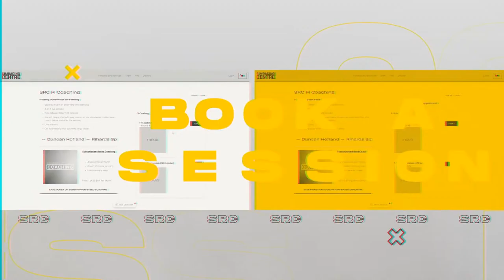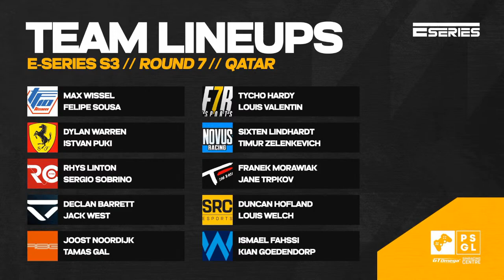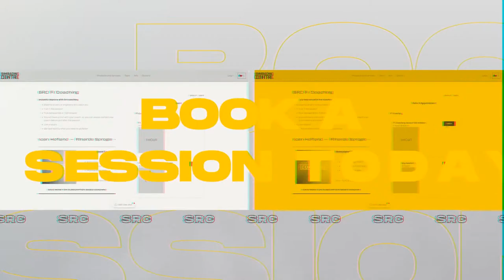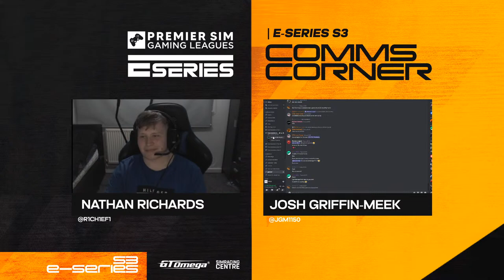PSGL | F1 23 - PC | E-Series Season 3 | Round 7 | Qatar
Welcome to PSGL's YouTube channel - the home of the best F1 23 drivers on PlayStation and PC.